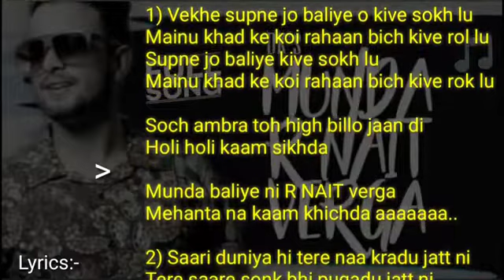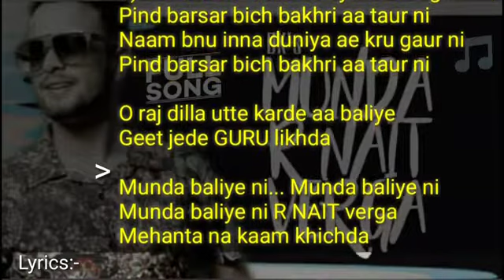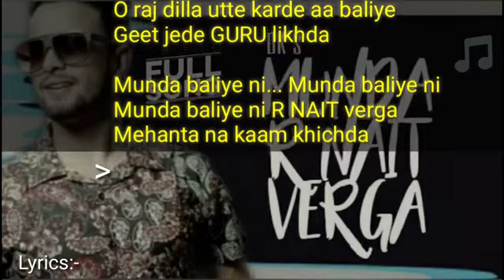Munda R Nait Verga | Guru Hamirpuria | Latest Punjabi Songs 2021